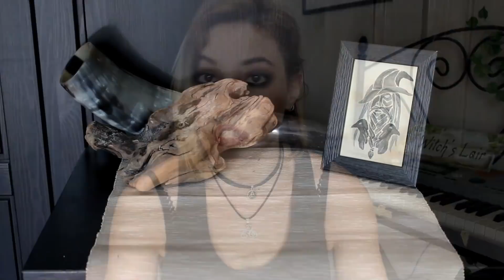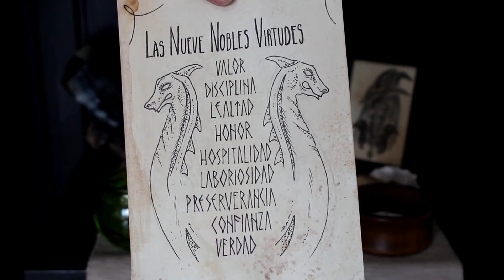¡Cómo montar un altar Nordico! Tutorial con Solitude of Alanna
¡Hola mis brujitos! Bueno pues como podeis ver tenemos una invitada sorpresa en el canal. Espero que lo disfrutéis mucho y recordad que hoy estamos Aerowen y yo en su canal. Sea como sea hoy vereis aqui como monta un altar dedicado a los Dioses nórdicos, los asatrus seguro que lo amais.